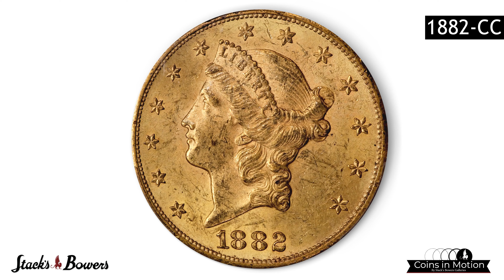A Complete Series of Carson City $20 Gold Double Eagles!